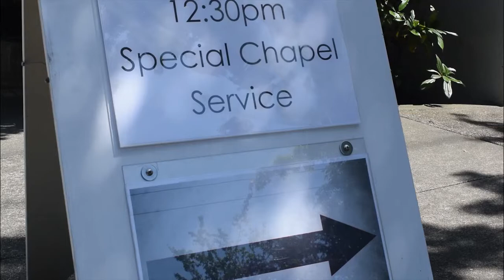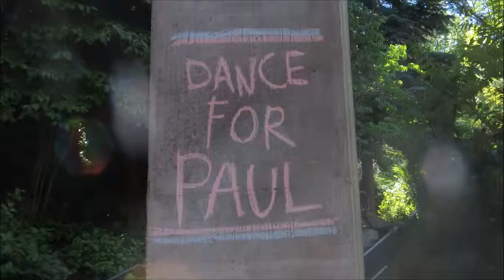In Memory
Video montage of the June 5th chapel ft. speakers Dr. Lim and Pres. Martin.

This paper does not own the rights to the song:
Hezekiah Walker - I need you to Survive.